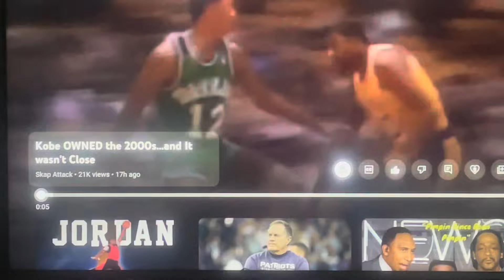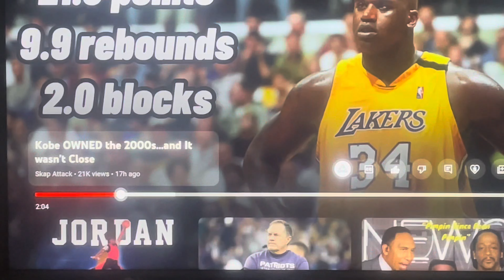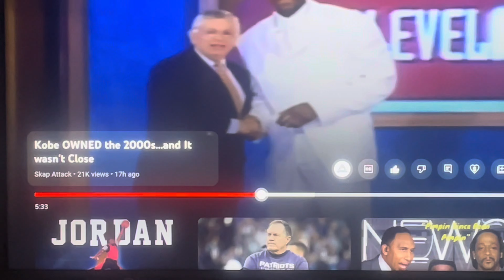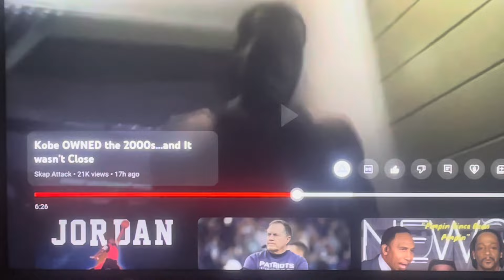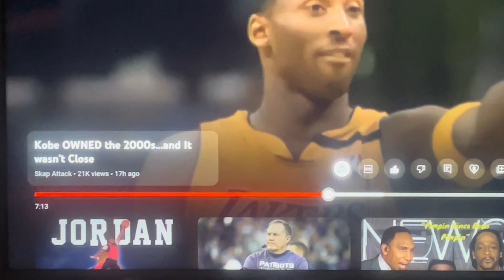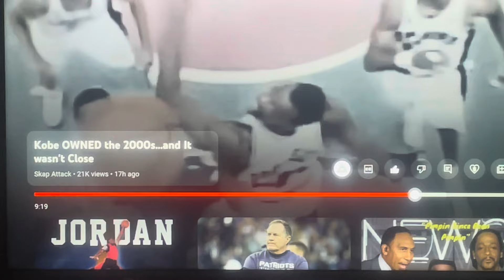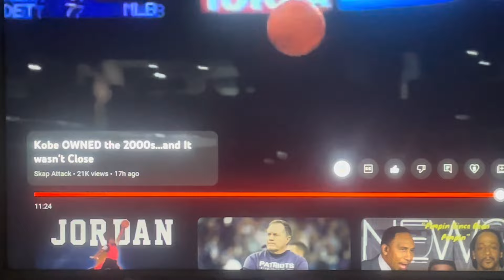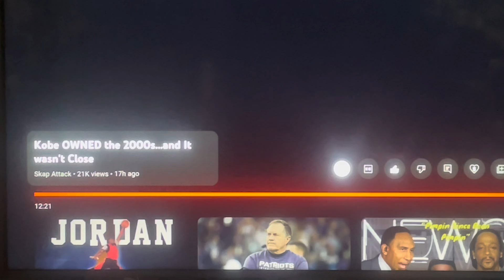⭐️SKAP ATTACK REACTION⭐️: KOBE THE 2000’S GOAT 🐐nba